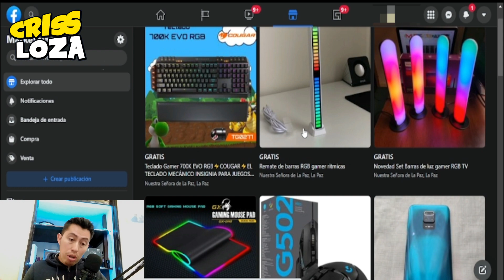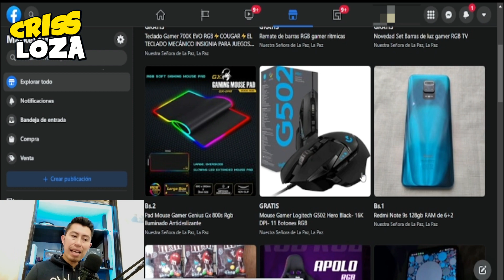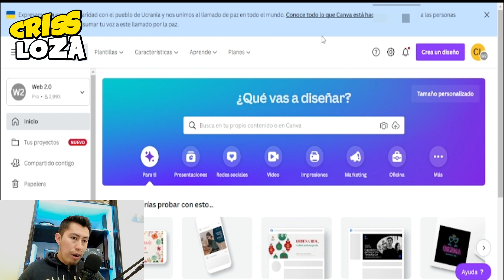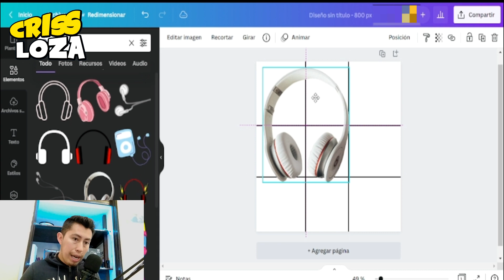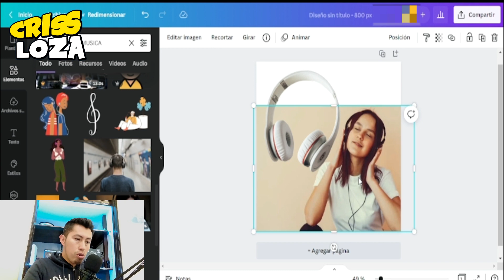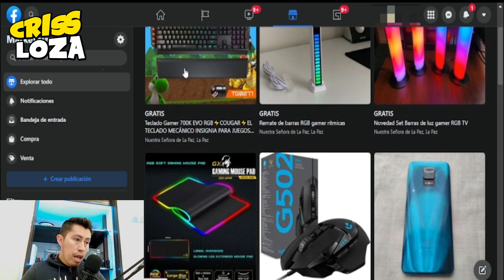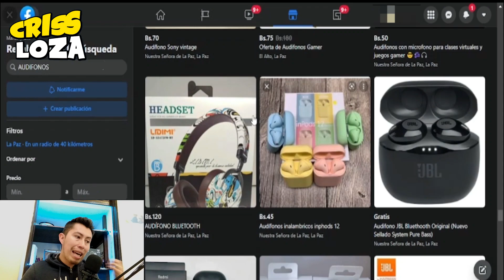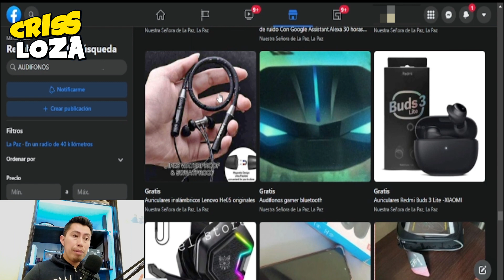TRUCO🔥 AUMENTAR TUS VISUALIZACIONES editando FOTOS DE TUS PRODUCTOS 🤑 vender en facebook marketplace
Solo debes aprender a colocar 2 sencillas imagenes en tu post de marketplace y tus ventas mejoraran! mira, aqui te lo muestro

Si quieres GANAR DINERO VENDIENDO en Grupos de Facebook